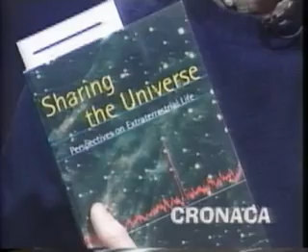Seth Shostak, Part I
Dr. Seth Shostak talks with Frederick W. Marrazzo about the search for extraterrestrial intelligence (SETI)and when this might happen. Dr. Shostak is a senior astronomer at the SETI Institute in Mountain View, California. Website is